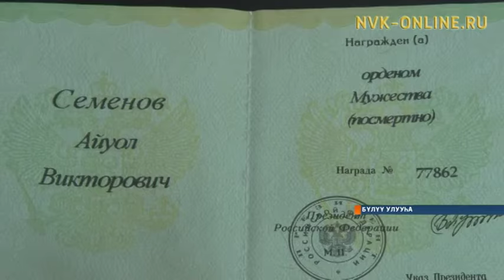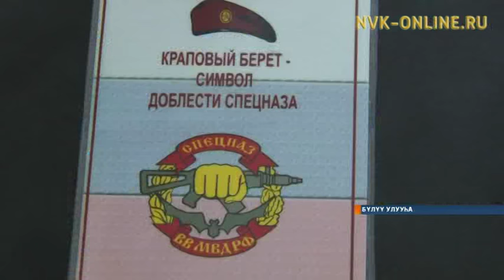Хотугу Кавказка хорсуннук охтубут Айуол Семенов аатын Бүлүү куоратын уулуссатыгар иҥэрдилэр